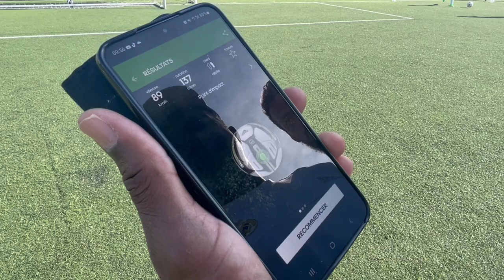Le Real Madrid met le feu au lac de Messancy